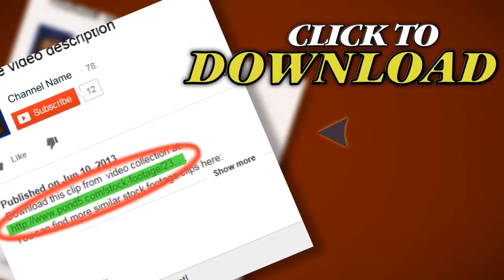Violin#1. Stock Footage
You have watched Violin#1. Stock Footage"